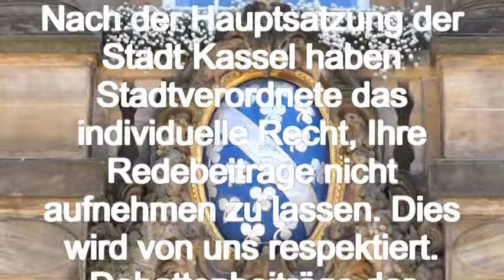Haushaltdebatte 2014 Rede von Kai Boeddinghaus